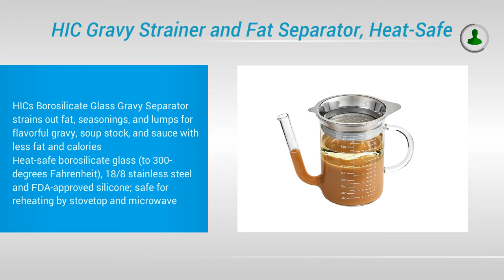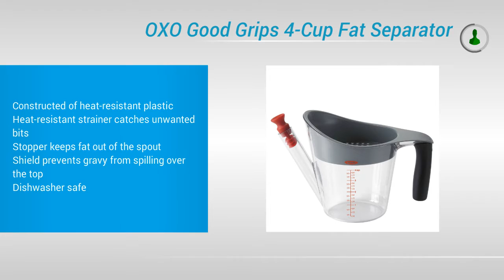Best Fat Separators 2017 | Top 5 List